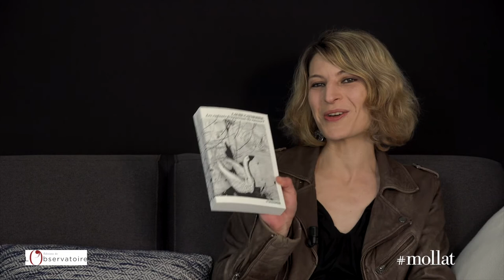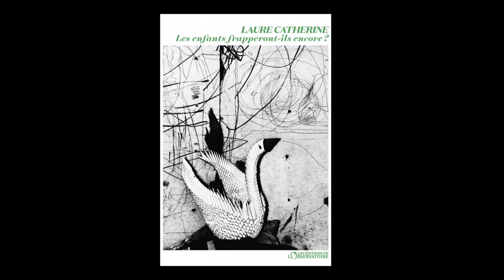Laure Catherine - Les enfants frapperont-ils encore ?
Laure Catherine vous présente son ouvrage "Les enfants frapperont-ils encore ?". Parution le 22 août aux éditions de l'Observatoire.